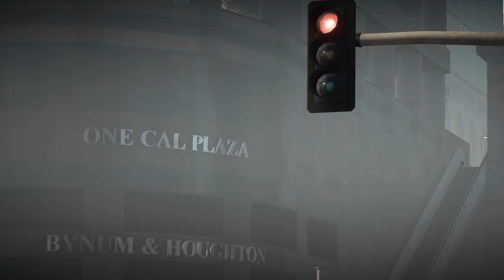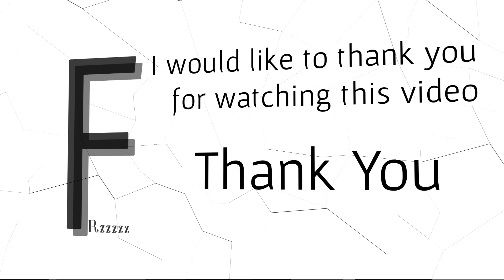Hardline | Cinematic | Battlefield Hardline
TRANSLATION:

A small human only pretends to die
It wanted to be completely alone
The small heart stood still for hours
So they decided it was dead
It is being buried in wet sand
With a music box in its hand

On Totensonntag they heard
This melody from god's field
Then they unearthed it
They saved the small heart in the child

The songs are:
Spieluhr - Rammstein
Aerodynamic - Daft Punk

While im trying not to be lazy and film the last scenes for my machinima (basically the biggest video i've made so far) I decided to make this, while I still had the chance.
Also, for some reason I can't answer your comments :/

Please rate, sub and comment.

/FFRzzzzz